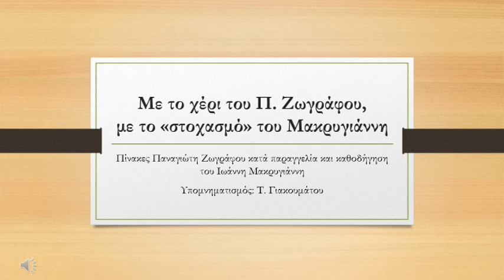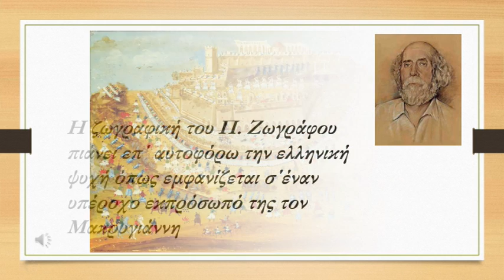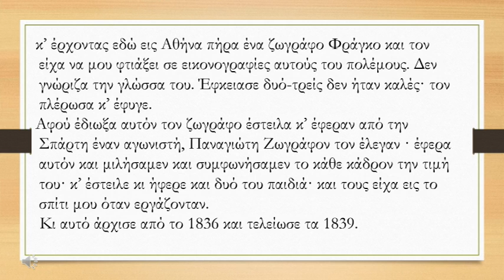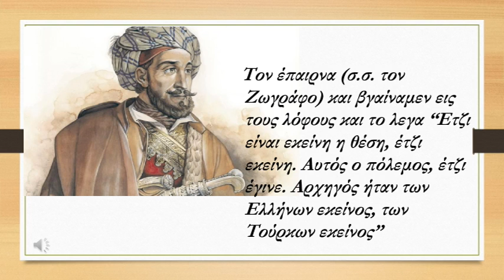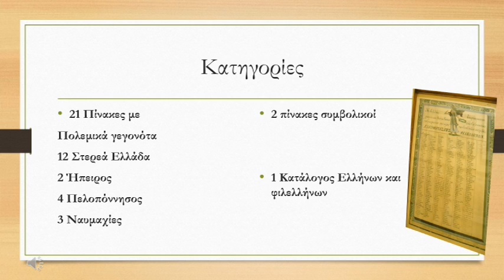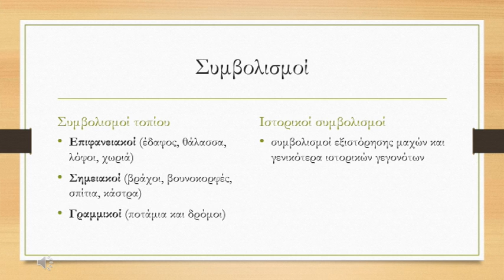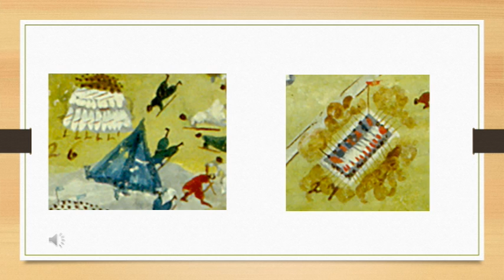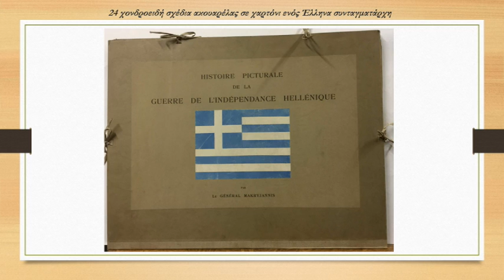Με το χέρι του Π. Ζωγράφου, με το «στοχασμό» του Μακρυγιάννη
Εισήγηση σε διαδικτυακό σεμινάριο της ΔΔΕ Δ΄Αθήνας